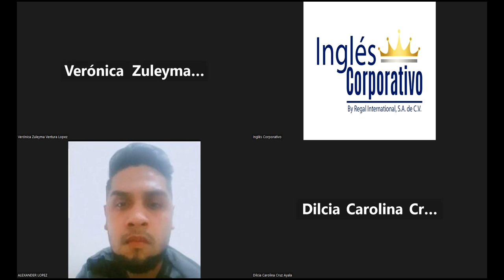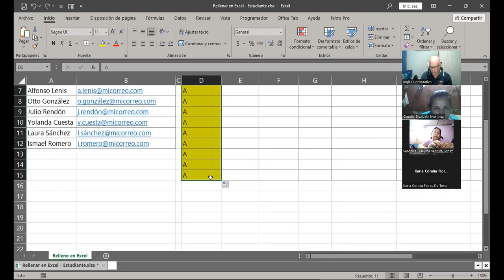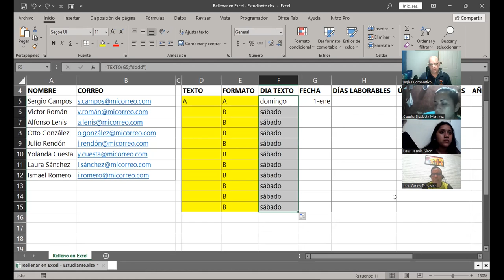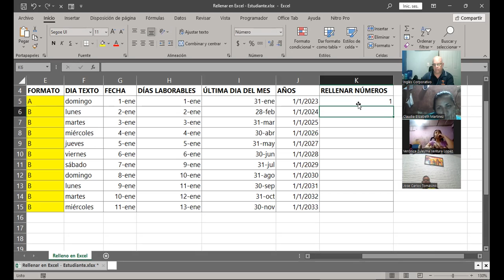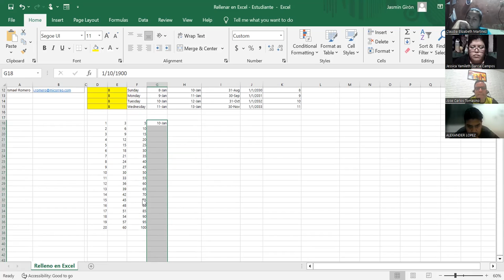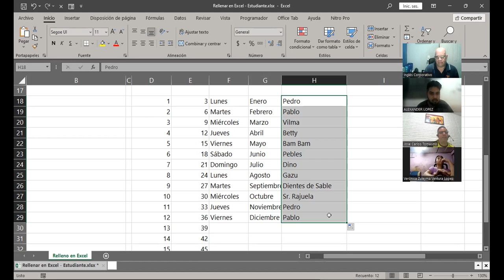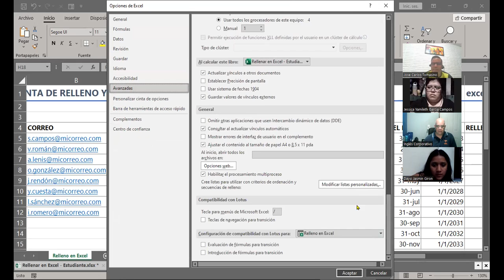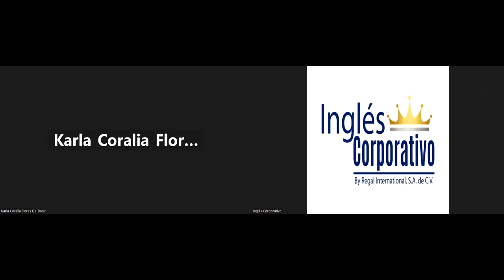SESION 11 15/11/2023-EXB-02-9-10-PM-11-2023-CABRERA-Series de Relleno